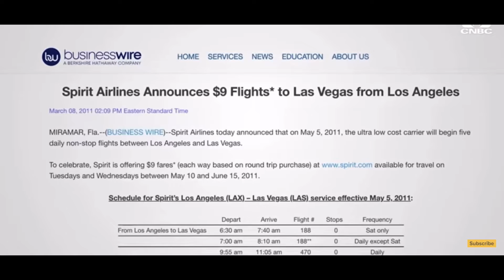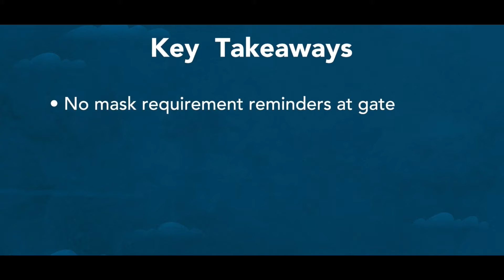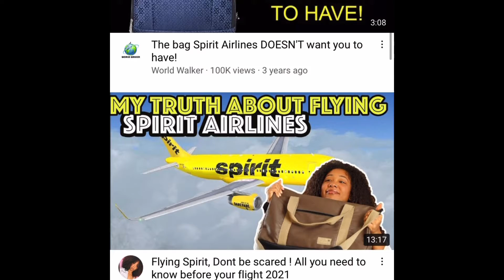The Dumbest Airlines...My Documentary